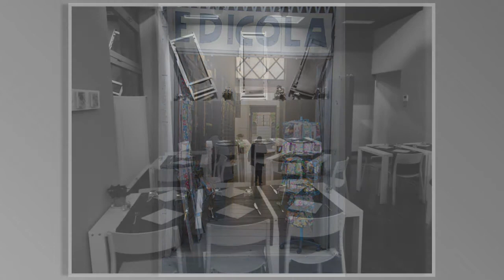Modesti con gli Artigli